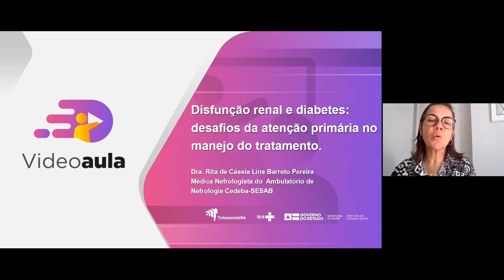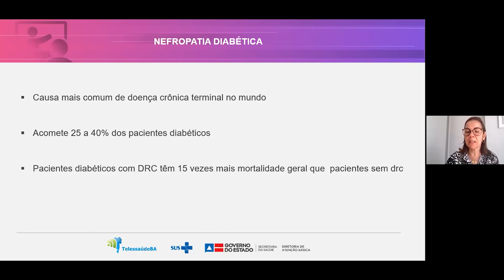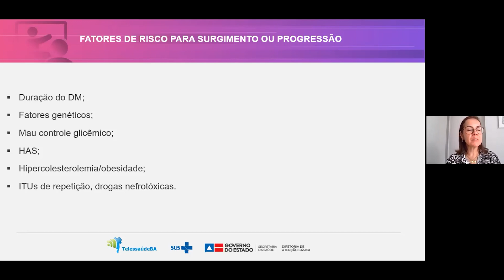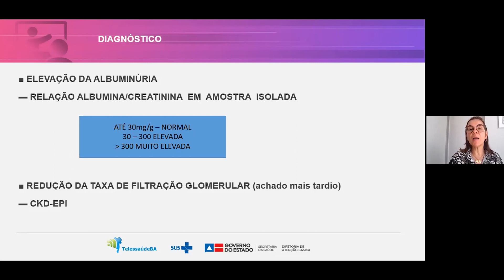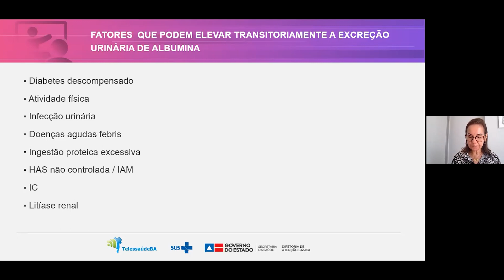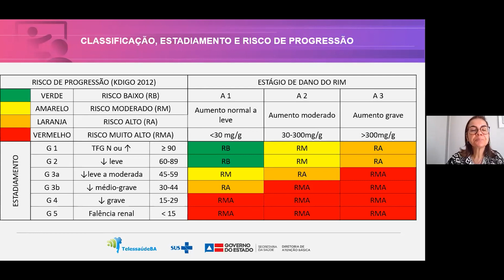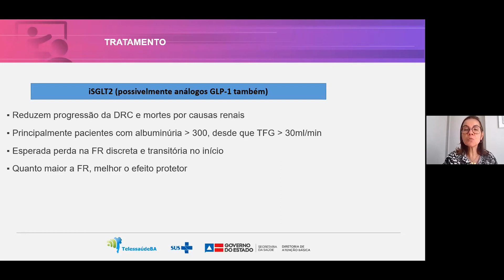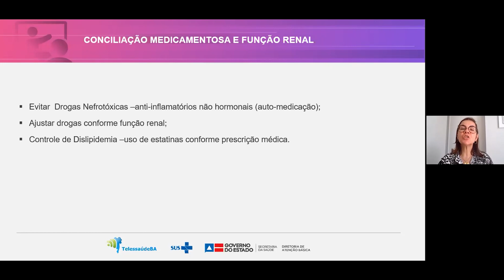Videoaula: Disfunção renal e diabetes: desafios da atenção primária no manejo do tratamento.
Facilitadora: Dr. Rita de Cássia Lins Barreto Pereira - Médica Nefrologista do Ambulatório de Nefrologia do Centro de Diabetes e Endocrinologia do Estado da Bahia (Cedeba).